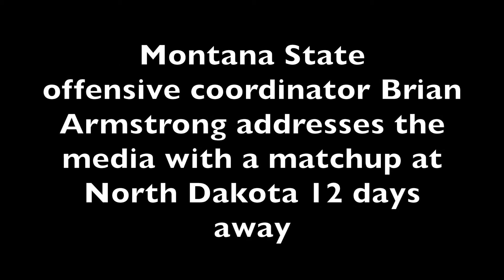Montana State football 2017 - offensive coordinator Brian Armstrong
Montana State first-year offensive coordinator Brian Armstrong talks about MSU's 492-yard explosion in last weekend's 31-27 loss to No. 4 South Dakota State.